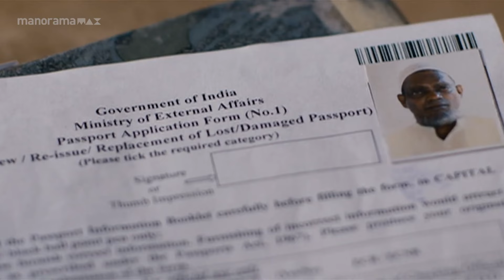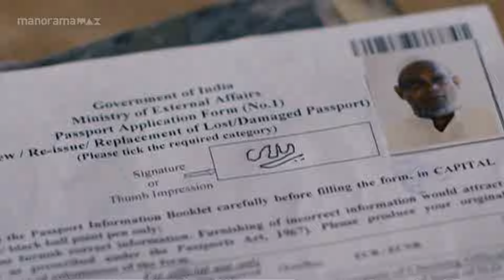നമുക്ക് നോക്കാം...!! | manoramaMAX | Movie: Adaminte Makan Abu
നമുക്ക് നോക്കാം...!!

Movie: Adaminte Makan Abu